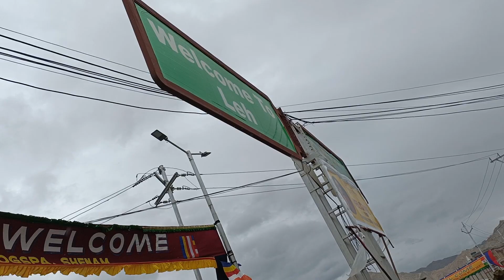Reception and security Arrangement in view of HH 14th Dalai Lama's Visit to Ladakh.